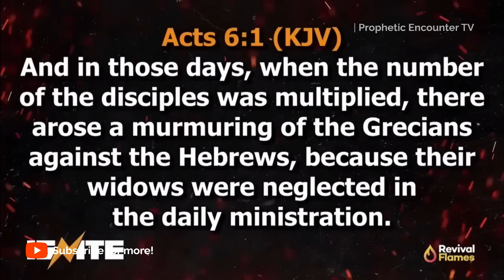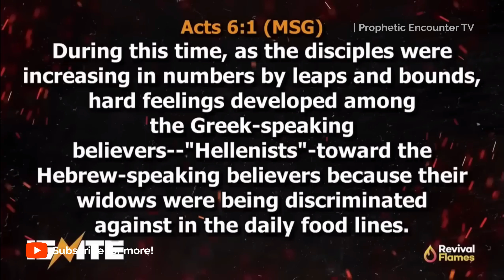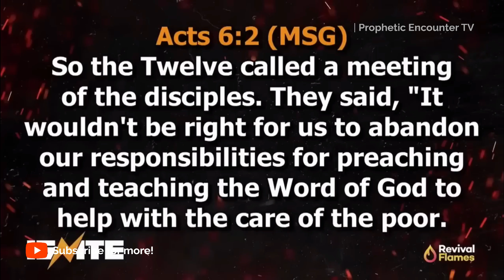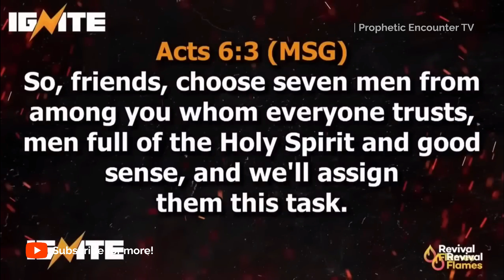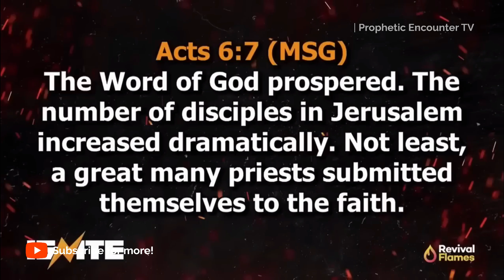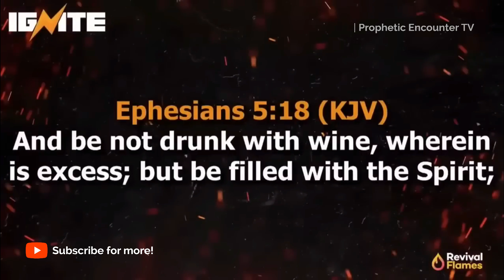EVERY CHRISTIAN NEED TO HEAR THIS POWERFUL REVELATIONS BY EVANG. LAWRENCE OYOR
►Video original and produced exclusively by Prophetic Encounters
►Speaker: EVANG. LAWRENCE OYOR
►Title: VOLUME - A SECRET OF POWER - LAWRENCE OYOR

As you can see, our channel publishes videos that focus on real-life examples, and actionable tips used by the Men of God we feature on this channel.

Prophetic Encounters is here to simply inspire you! The channel will be creating original gospel motivational videos that are originally scripted and narrated by our team in-house speakers. We also use some of your favorite speakers, bringing their speeches to life by cinematic their speech to make it valuable to our viewers.  Our team of editors then create original edits, providing a cinematic experience to your motivation.